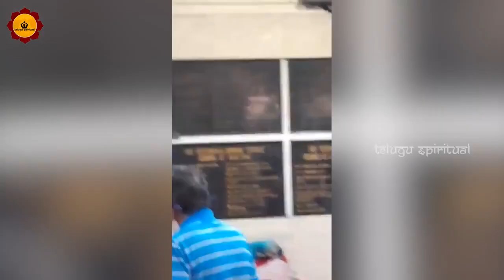Chaganti Koteswararao Pravachanam 2024 స్త్రీలు స్నానం చేయకుండా ఈ పనులుచేస్తే దరిద్రం చుట్టుకుంటుంది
Hello TV Telugu is one Destination For All Kind Of videos in Telugu Such As Latest Telugu News, Political News, Tollywood News, Devotional Videos, Chaganti Pravachanalu, Celebrity News & Updates.Keep On supporting Us With Your Good Wishes.

☛ Watch Recent All :- VIDEOS ***